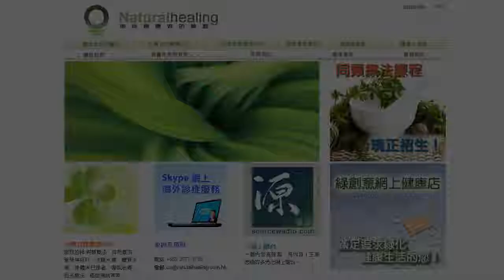《自然療法與你》 EP083 酗酒/酒精成癮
今集袁醫生和Karman分享酗酒/酒精成癮的自然療法。
DVD推介：May I Be Frank
另外還請來綠創意健康店的Eddie介紹一些效果很好的產品。
 特效活性麥盧卡蜂蜜（UMF15+）